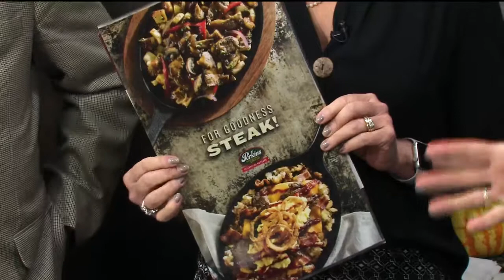Perkins Restaurant & Bakery - 11/12/18